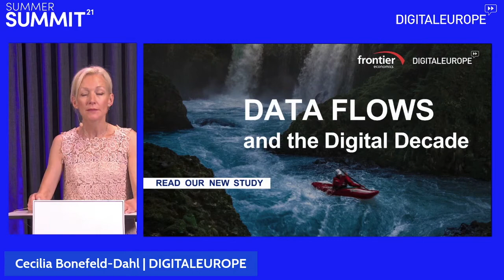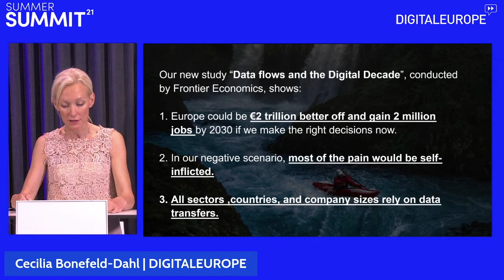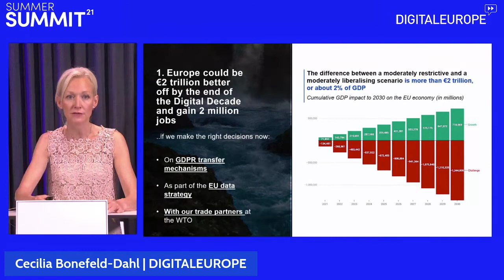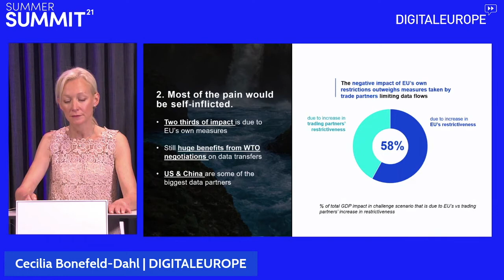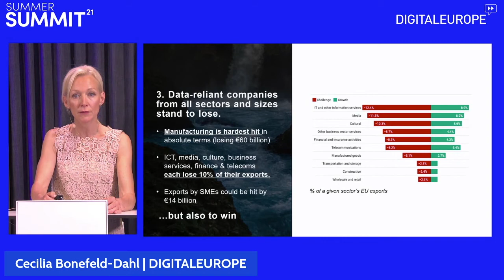DIGITALEUROPE's Summer Summit 2021: Opening remarks by Cecilia Bonefeld-Dahl and Hilary Mine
On 17 June 2021, DIGITALEUROPE held its first Summer Summit, in a virtual format this year. We brought together key EU and national policymakers, as well as representatives from the business world, to discuss how to unleash the power of data to realise our Digital Decade ambitions.

Opening remarks by Hilary Mine (President, DIGITALEUROPE) and Cecilia Bonefeld-Dahl (Director-General, DIGITALEUROPE).

ABOUT DIGITALEUROPE
DIGITALEUROPE is the leading trade association representing digitally transforming industries in Europe. We stand for a regulatory environment that enables European businesses and citizens to prosper from digital technologies. We wish Europe to grow, attract and sustain the world’s best digital talents and technology companies.